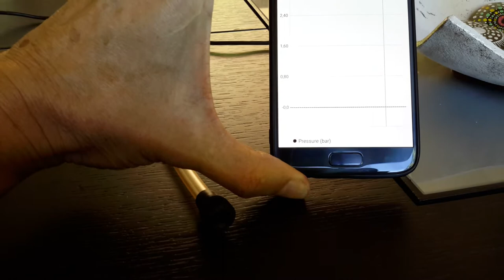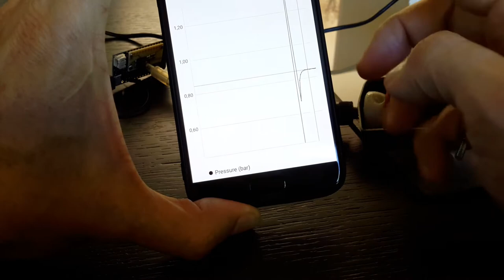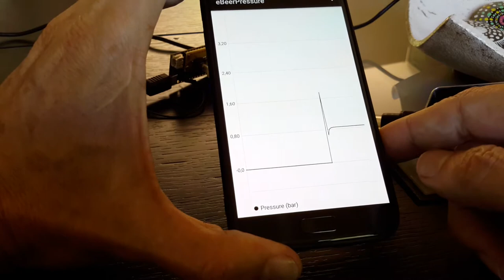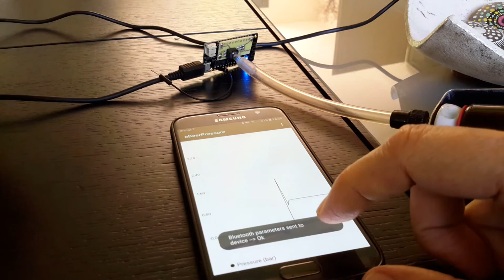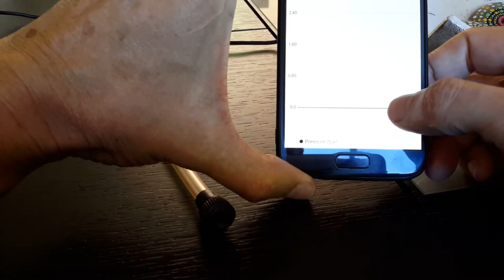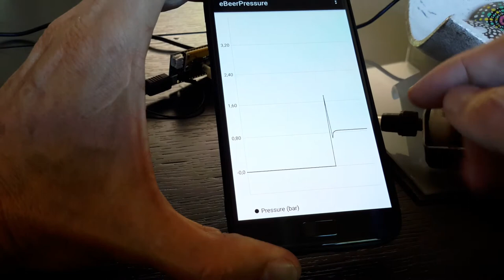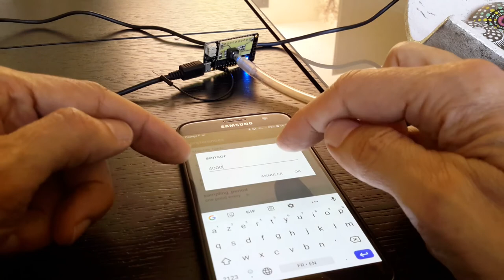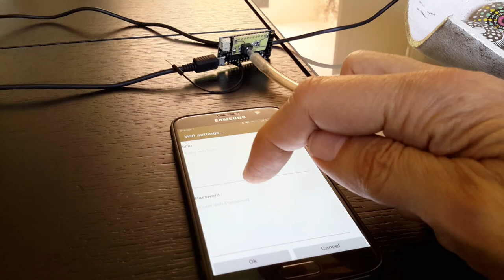eBeerPressure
fully automatic beer pressure monitoring : IoT Aphrometer

I wanted to monitor the "in bottle" fermentation of my home brewing system, so I made this little gadget !